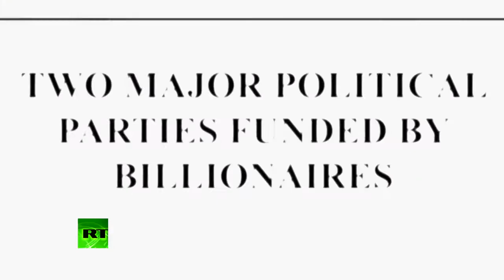Peter Joseph, Creator Of The Zeitgeist Movement, Talks With Lee Camp 2016